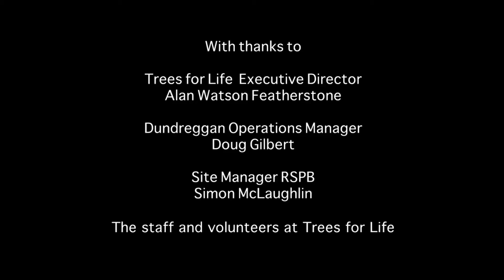Trees for Life - A Volunteer's Perspective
Client: Trees for Life. Filmed in 2015.

Mousehole films present a short film showcasing the experiences of the volunteers during one of Trees for Life's many conservation weeks.

The kit we use

Manfrotto Pro Light Backpack (quick access)
Manfrotto Professional Backpack (long lens)
Atomos Ninja V Recorder
DJI Ronin-S/SC Gimble
GVM Motorized Camera Slider
GH52 memory card - Sandisk Extreme Pro
Panasonic LUMIX GH5S
GH3 Memory Card
2x135W Studio Lighting Kit
Dimmable High Power LED on Camera Panel
RØDE VideoMic Pro Compact Microphone
Manfrotto Carbon Fibre tripod
Manfrotto aluminium tripod
Canon telephoto lens (EF 75-300mm F4.0-5.6)
Sigma sport telephoto lens (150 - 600mm f5-6.3)
Panasonic Battery Grip
Lumix DMC-GH3 Bundle
Lumix GH3

Mousehole films is an independent production company based out of Scotland specializing in Natural history and environmental documentary.

We also produce corporate videos for our clients, examples of which can be found on this youtube channel. We also provide our footage as stock through pond5 but we can also be contacted directly for quotes and queries.